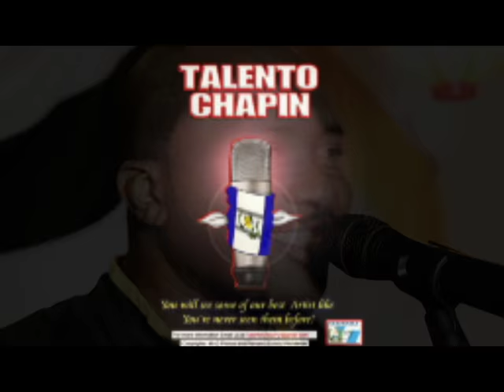Talento Chapin Juan Carlos Sanchez AKA J Charly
Representando Livingston Labuga es  Juan Carlos Sanchez AKA J Charly
Gravado en Livingston Guatemala
Mr.G Videos/Edwin Gregorio Winny/Rasta Descontrol/Planamu Sounds